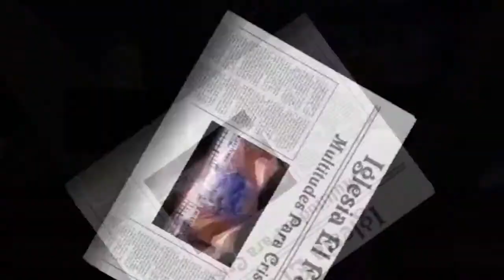Eres Sincero Con Dios? Servicio De 1/21/2018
-  Are You Sincere With God? -

Iglesia El Faro  - Multitudes Para Cristo  -
1011 Butler St, Philadelphia, PA